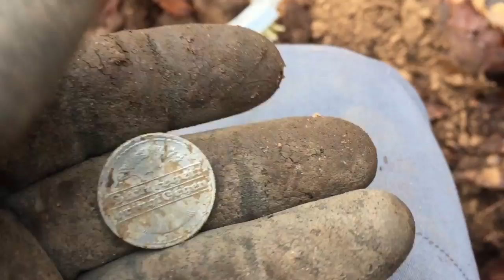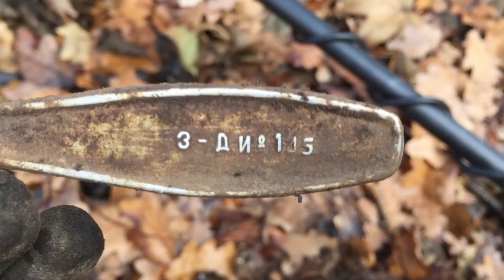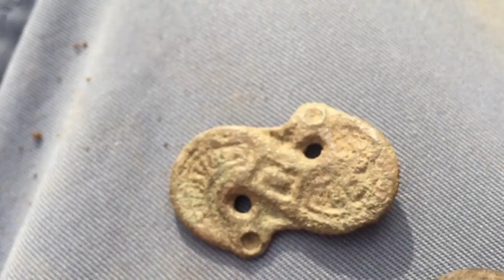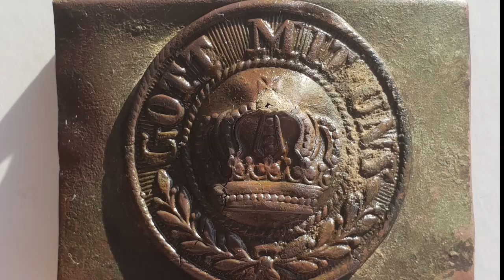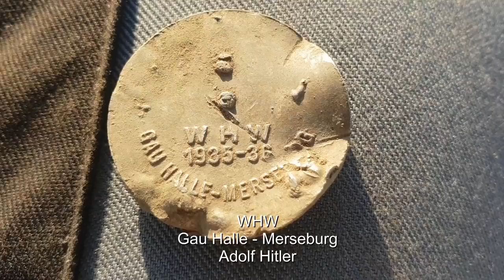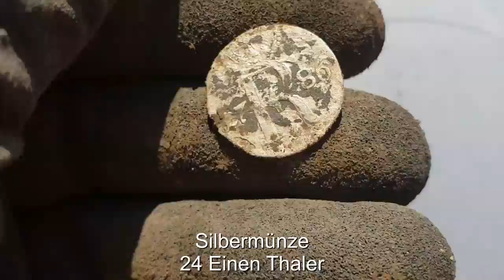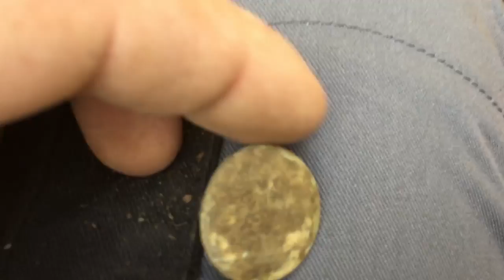Ein Tag im Wald 7...Spurensuche in Mitteldeutschland WW II Metal Detecting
Auch in meinen neuen Teil von ein Tag im Wald begebe ich mich wieder auf Spurensuche. Mit meinen Metalldetektor, Rutus Alter 71, suche ich nach Zeugnissen aus längst vergangenen Zeiten.
Ein besonderer Dank geht dabei an das Team von Festung Finne.

Mein Pinpointer:

Mein Detektor:

Mein Spaten:

Mein Rucksack:

Meine Hose:

Meine Jacke:

Alliierte Luftangriffe auf Erfurt im Zweiten Weltkrieg erfolgten durch die 8. US-Luftflotte der United States Army Air Forces (USAAF) und durch das Bomber Command der britischen Royal Air Force (RAF). Der zeitliche Schwerpunkt lag zwischen Juli 1944 und März 1945. Bei 27 Luftangriffen durch insgesamt über 565 Bombenflugzeuge wurden mehr als 1.100 Tonnen Bombenlast über dem Raum Erfurt abgeworfen. Besonders im April 1945 erfolgten dann zahlreiche Angriffe von Jagdbombern und Artilleriebeschuss der Stadt. 530 Gebäude wurden völlig zerstört, 2.550 schwer bis mittelschwer beschädigt. Darunter befanden sich zahlreiche Kulturbauten. Mindestens 1.600 Zivilisten, überwiegend Frauen und Kinder, wurden getötet. Ein geplantes zweitägiges finales Flächenbombardement der RAF auf Erfurt Anfang April kam nicht mehr zustande, da die amerikanischen Bodentruppen bereits zu nahe an die Stadt herangerückt waren.

Erfurt verfügte, als „Luftschutzort 2. Ordnung“, über keine bombensicheren Hoch- und zunächst auch keine Tiefbunker. Neben den öffentlichen, betrieblichen, behördlichen und privaten Luftschutzkellern wurde von den Verantwortlichen der Stadt auf vorhandene und auszubauende Gewölbekeller und Stollen gesetzt.

So wurden 1938 vier mittelalterliche Gewölbekeller unter dem südwestlichen Flügel des Wigbertihofs (damalige Polizeidienststelle) als Luftschutzräume für 50 Personen ausgebaut, einschließlich einer Gasschleuse und Schutzlüfter. Der ehemalige Schutzraum Nr. 4 wird heute als Besichtigungsraum des Stadtmuseums gezeigt. Er liegt in der Meister-Eckehart-Straße, Zugang vom Wigbertihof, und ist typisch für damalige Luftschutzkeller in historischen Altstädten.[1]

Auch der „Predigerkeller“ unter dem ehemaligen Predigerkloster neben der Predigerkirche mit Predigerhof wurde zu einer Luftschutz-Rettungsstelle hergerichtet.

Zum Kriegsende existierten 70 „öffentliche Sammelschutzräume“ in Erfurt.

Mehrere Luftschutz-Stollen gab es am südlichen Rand des Steigerwaldes. Ein großer und sehr frequentierter öffentlicher Luftschutzraum von 1.000 m² befand sich zum Beispiel in der Arnstädter Hohle. Ab Februar 1944 wurden an 17 Stellen die Bastionsmauern zu den Wehrgängen der Zitadelle Petersberg geöffnet und mit massiven, auch gasdichten Eingangsbauwerken versehen. Sieben dieser Zugänge sind 2019 noch zu sehen[2][3] Unter Regie der Reichsbahn wurde ab Anfang 1944 unter der Daberstedter Schanze / dem Stadtpark gegenüber dem Hauptbahnhof, ein großer Stollenbau angelegt und mit Zugängen zu allen Seiten versehen. Er war 1945 mit bis zu 2.000 Schutzsuchenden belegt.[4] In der Johann-Sebastian-Bach-Straße (etwa unter der jetzigen Eissporthalle) befand sich 1944/45 ein großer Befehlsbunker im Bau, der auch öffentlich zugänglich war.

In Erwartung von alliierten Flächenangriffen unter Einsatz von Brandbomben wurden auch in Erfurt vorsorglich besonders brandgefährdete Bauten in der Altstadt abgetragen, so 1944 die dreigieblige, 1937 stillgelegte Schlössermühle aus der Mitte des 18. Jahrhunderts.[5]

Erfurt musste, wie ganz Thüringen, Luftkriegsevakuierte aus Westdeutschland, Hamburg und Berlin aufnehmen. Bereits Ende 1943 gab es 3.500 solche Menschen in der Stadt. Sie brachten auch ihre persönlichen Erlebnisse von den Bombenangriffen mit und verstärkten so entsprechende Befürchtungen in der Erfurter Bevölkerung. Das war besonders nach dem verheerenden Angriff auf Kassel im Oktober 1943 der Fall. Die Stadt war bestrebt, Mütter mit kleinen Kindern zum Verlassen der Stadt zu bewegen, jedenfalls nachts. Im Januar 1944 fand sogar eine öffentliche Diskussion im Kaisersaal statt: „Soll Erfurt evakuiert werden oder nicht?“ Alle Bemühungen um eine „Auflockerung der Bevölkerung“ scheiterten, das Gegenteil trat ein. Bis Februar 1945 war die Bevölkerungszahl durch Evakuierte und Flüchtlinge aus dem Osten auf 180.000 gestiegen, um im April 200.000 zu erreichen.[6] Damit war auch die Gefahr hoher Opferzahlen bei Luftangriffen stark gestiegen.

Metalldetektor, Sondeln, 2019, 2.Weltkrieg, Rutus Alter 71, Treasure Hunting, WW II, WK II, 1945, Detektor, German History Hunter